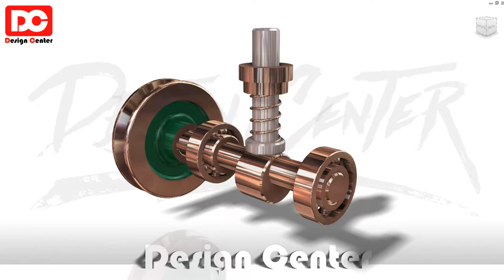[인벤터 구동][인벤터 어셈블리][전산응용기계제도기능사,기계설계산업기사,일반기계기사][인벤터 1급] ATC 1급 기출문제 - 03 [자격증의모든것DC]